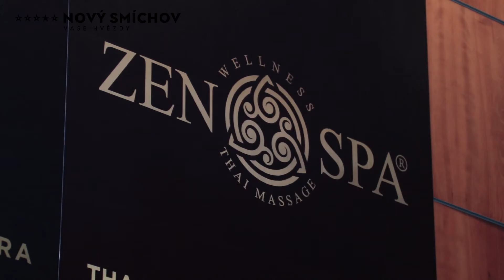FITNESS KLUB ANDĚL | Form Factory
Vyzkoušejte náš moderní fitness a wellness klub v OC Nový Smíchov.